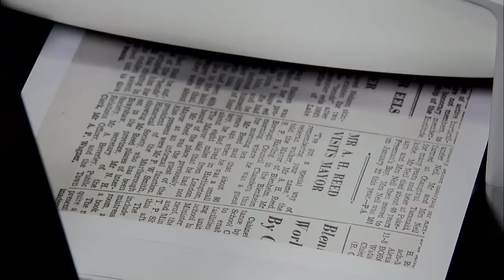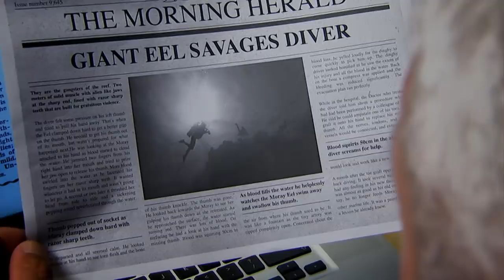SUPER-SIZE Eel Attack | HORROR STORY | River Monsters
Jeremy Wade recounts horrific eel attack stories by divers in New Zealand.